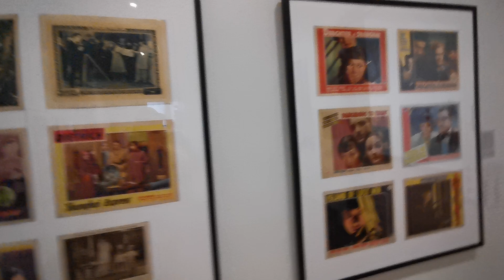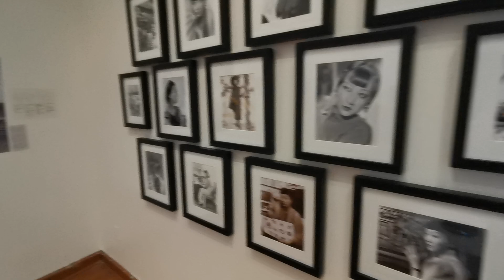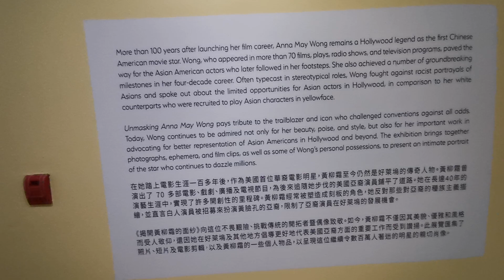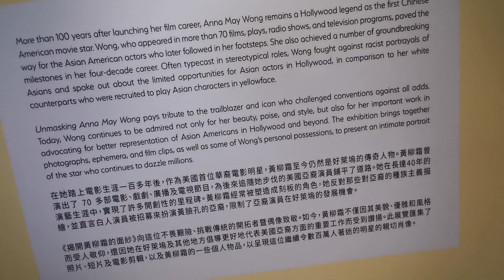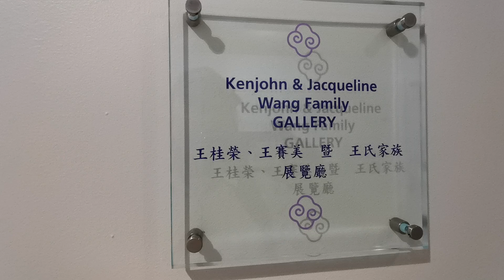華美博物馆4 洛杉磯 美國張公子洛杉磯九分鐘Prince🤴Z9美國華人電視臺 ChinAmerica TV 榮譽出品#爱#美国日常生活#美国单身交友徴婚